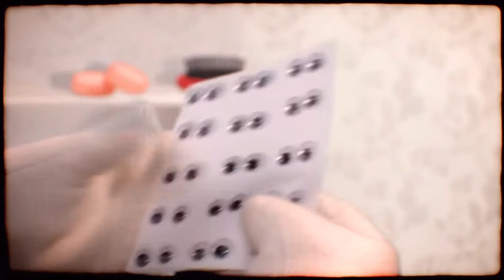The Amazing World of Gumball - The World Is Waiting